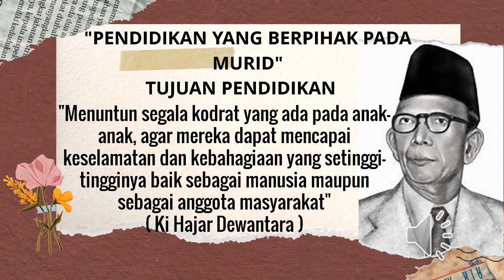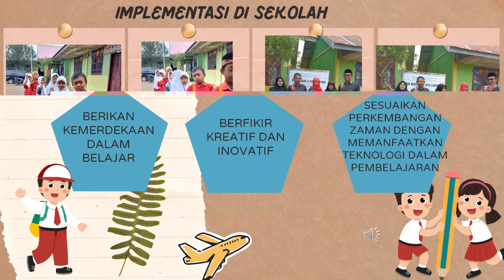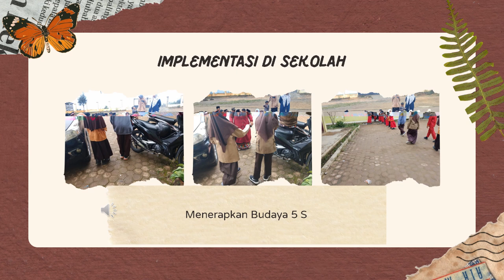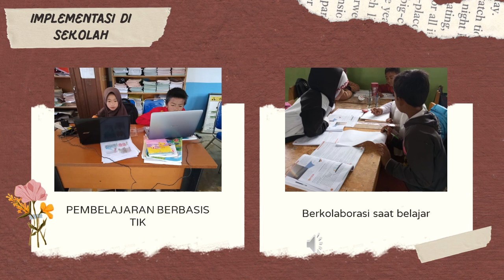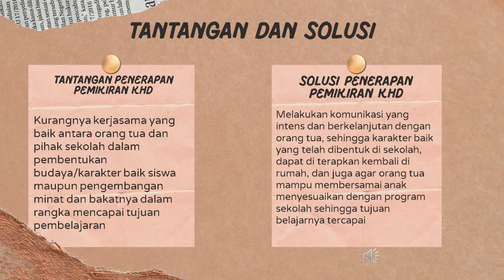DEMONSTRASI KONTEKSTUAL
TUGAS CGP angkatan 9